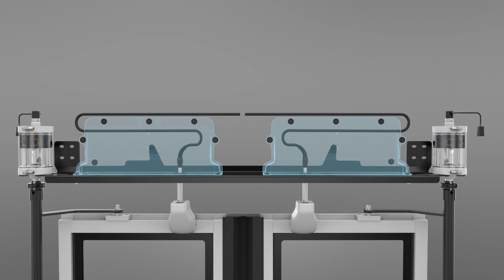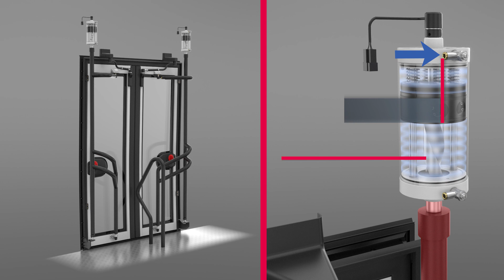Pneumatischer Türantrieb für Busse | MAN Truck & Bus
Maximale Funktionssicherheit für Stadtbustüren. Die Stadtbusse der MAN Lion's City-Serie sind mit innovativen, funktionssicheren und modularen Türsystemen ausgestattet.

MAN Truck & Bus ist einer der führenden europäischen Nutzfahrzeughersteller und Anbieter von Transportlösungen. Das Produktportfolio umfasst Transporter, Lkw, Busse, Diesel- und Gasmotoren sowie Dienstleistungen rund um Personenbeförderung und Gütertransport.